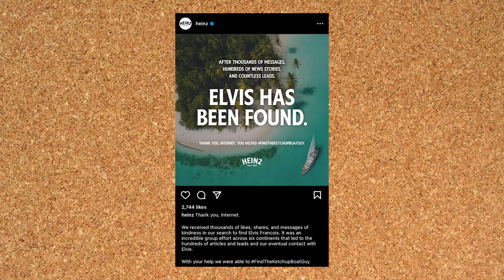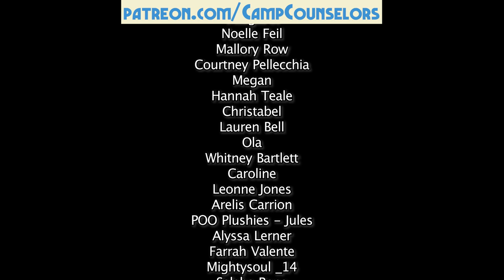Don't Nut In My Cookie | Camp Counselors Podcast Episode 26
🐻 BONUS CONTENT 🐻

0:00 - Hey Happy Campers
15:24 - Morning Announcements
31:38 - Take A Hike
43:02 - Camper Crush of the Week
53:27 - Camp Songs
1:02:00 - Scary Stories Around the Campfire